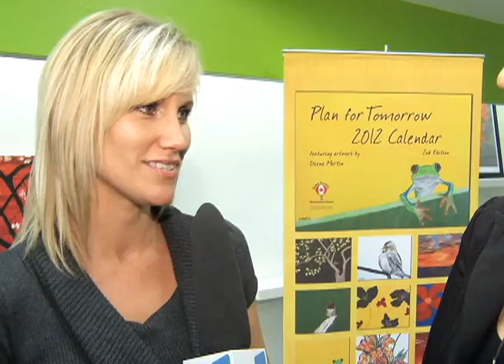PLAN 4 TOMORROW CALENDAR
Local artist Deena Martin has turned her beautiful calendars into an annual fundraiser.